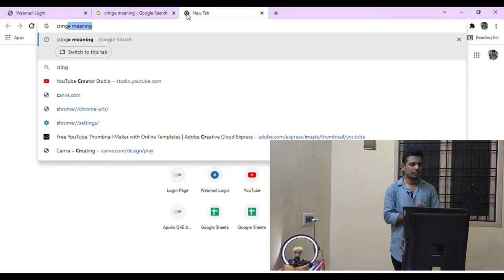Social Media Langauge 😂🫨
Presenting new video from Manitha Pathar - Discussing about weird terms using in social media by our Homies as follows.

00:45 - Content intro
01:50 - Cringe definition
02:40 - Cringe google search
03:25 - Example for cringe
03:35 - Kanni
04:40 - Vibe
05:10 - My vibe video
05:23 - What is SIMP
07:03 - Female SIMPs
07:43 - Comment la pulli (.)
08:13 - Sauce
08:28 - Flex
08:50 - Seemore...

# manidhapadhar